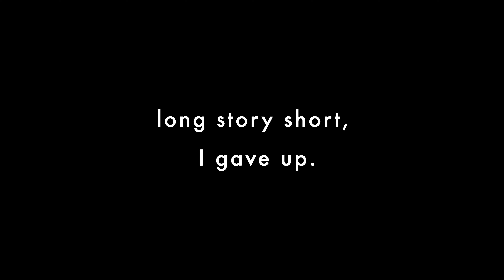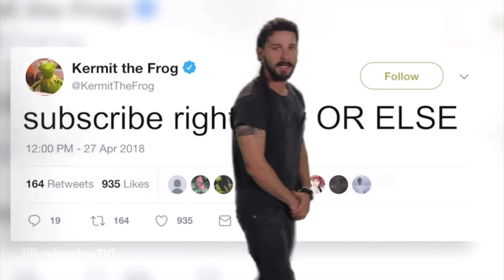COZY FALL WINTER OUTFIT IDEAS (15 casual looks)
Here are 15 cozy and chic outfits I have been wearing recently! Easy outfits to put together and you can get the most out of your wardrobe by outfit repeating *wisely*! They are perfect for fall outfits, fall to winter transitional outfits, and winter outfits. Hope you like it!

I share vintage-y fashion, thrifting, and other things in my chaotic life as a 20-something who has nothing figured out lol SO HAPPY YOU’RE HERE!!

🍂 OUTFIT

black top - hand-me-down
loafers (similar

4
polka dot shirt - (similar
cardigan - thrifted (similar
black skirt (similar
thigh high socks
loafers (similar

5
suede jacket - thrifted (similar
dress - PAIGE (similar

6
bow blouse (similar
baguette bag - vintage J crew (similar

thigh high socks
platform sandals (similar
corduroy jacket - J crew men’s (similar
pink beret - H&M (similar

loafers (similar

plaid blazer (similar
beige beret (similar
loafers (similar

12 + 13
black mock neck - hand-me-down (similar
plaid pants - H&M
loafers (similar

14
flannel shirt - old navy (similar
sweater - abercrombie (similar
skirt (similar
black tights (similar
loafers (similar
purse - vintage (similar

black tights (similar
loafers (similar